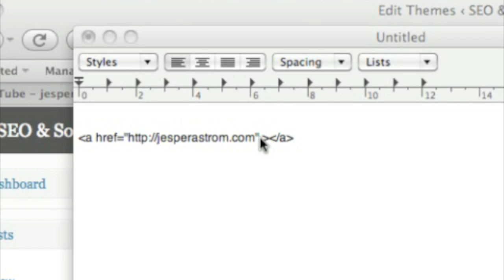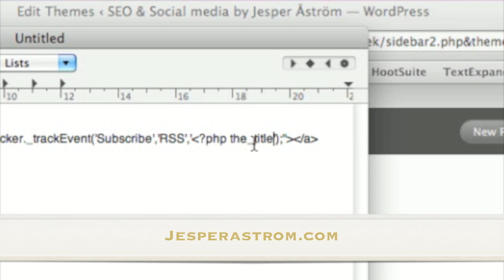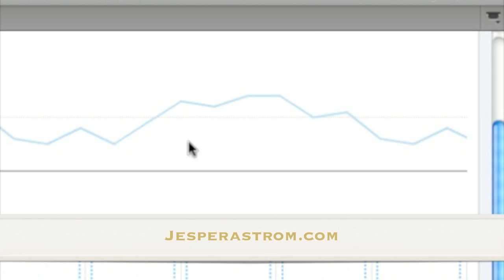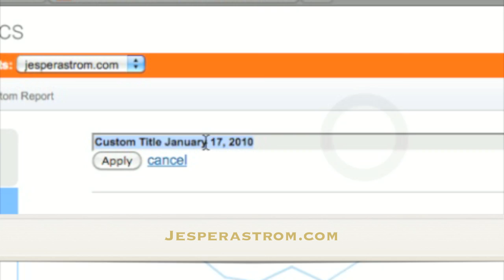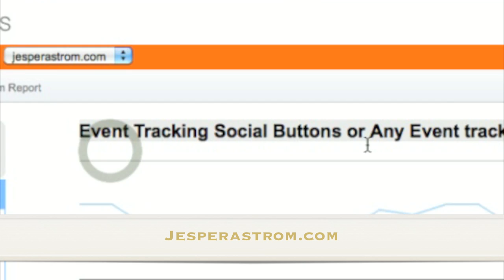Event Tracking in Google Analytics Video Tutorial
A tutorial on Event Tracking in Google Analytics. To read the complimentary blog post with the details please go